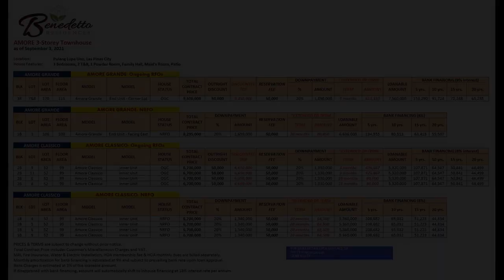R.F.O TOWN HOUSE 4 Bedroom for sale in LAS PINAS Metro Manila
Number of Bedrooms: 4
Number of Bathrooms: 3
Floor Area: 99 sqm.
Lot Area: 52 sqm.
House Type: Townhouse
Number of Floors: 3
Number of Car Parking Spaces: 1